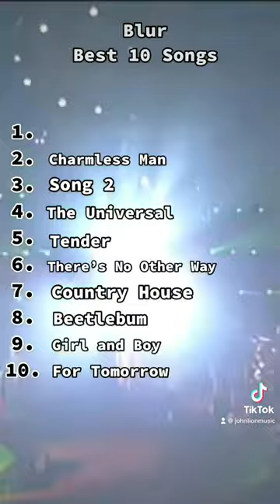Blur Best 10 Songs